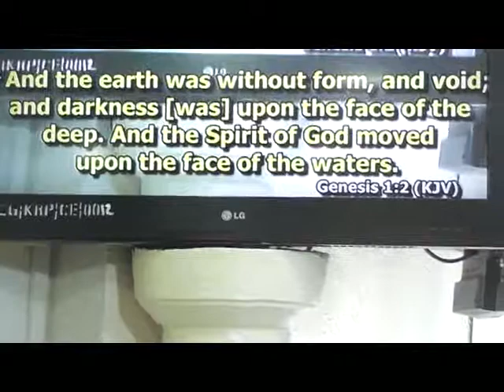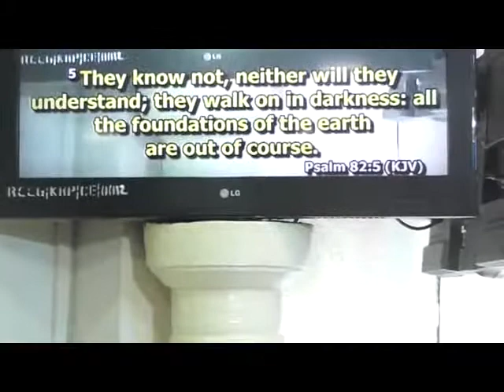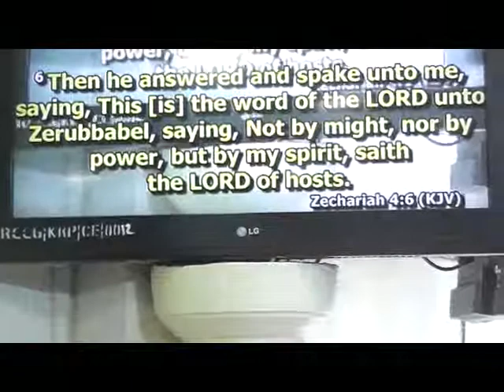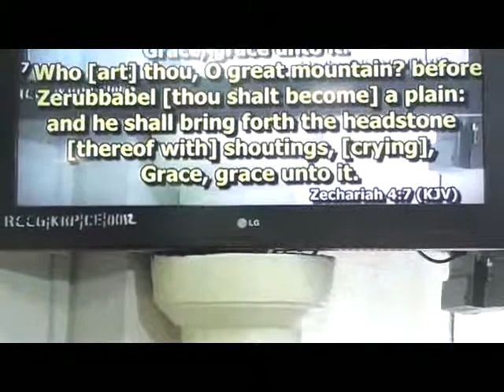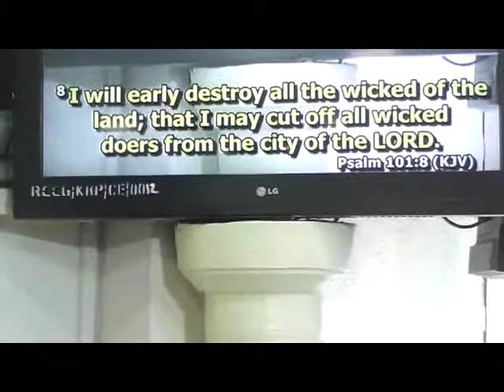Pastor Tokunbo Subuloluwa - FIRST THINGS FIRST - 03/01/2019